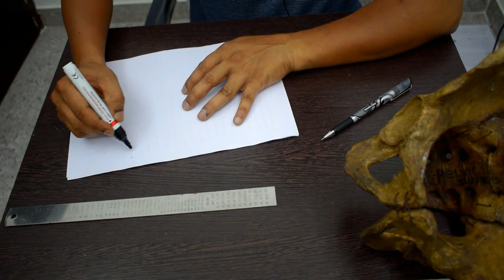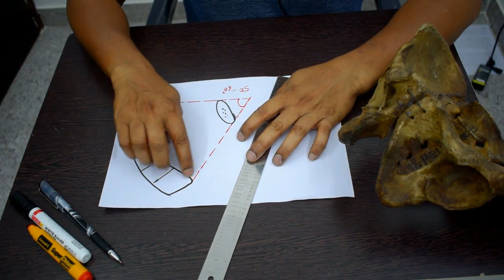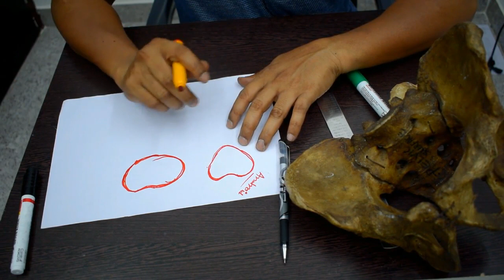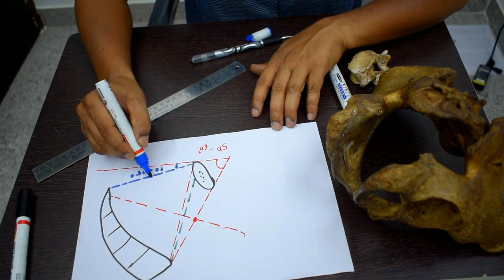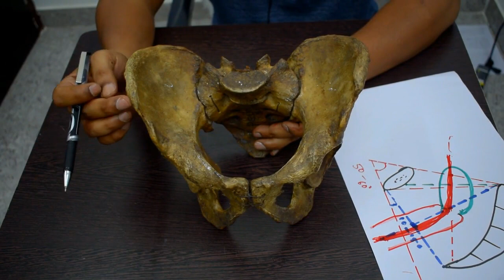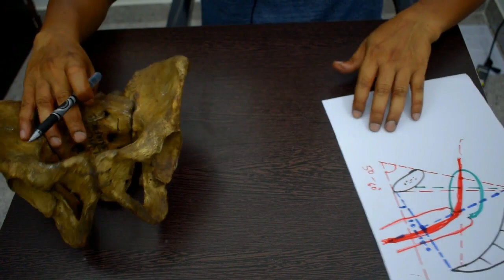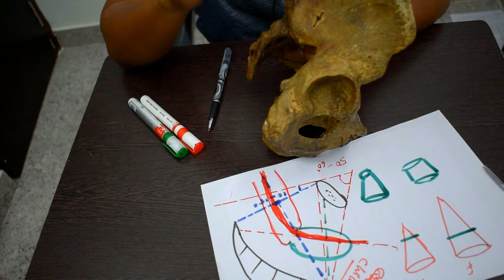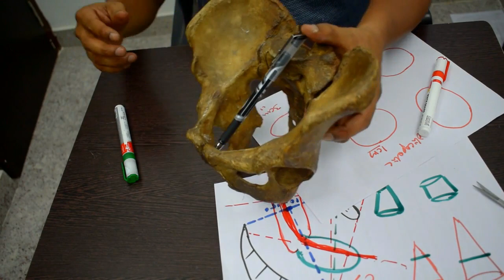Anatomy of Articulated pelvis, Pelvimetry, Classification of pelvis & Sex difference